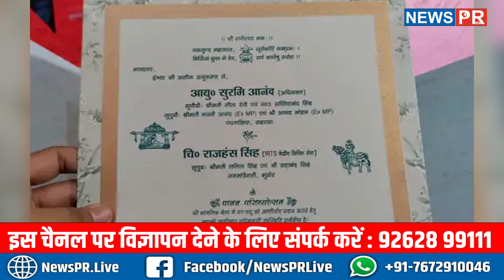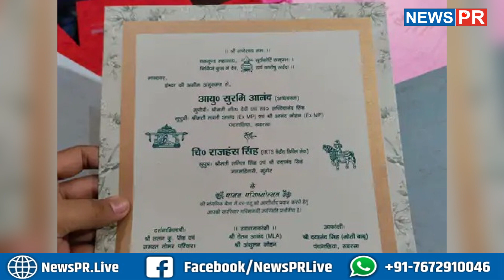जेल से बाहर आते ही आनंद मोहन लग गए अपनी बेटी की शादी मे, हुआ...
धन्यवाद
टीम NewsPR